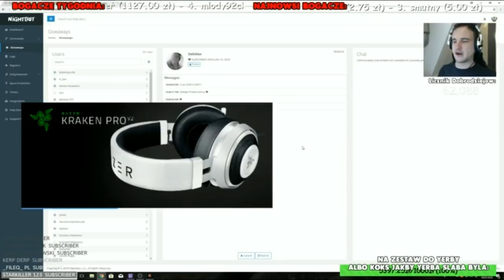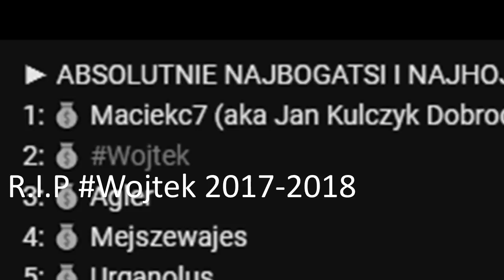Donate Moments : Maciek aka Jan Kulczyk